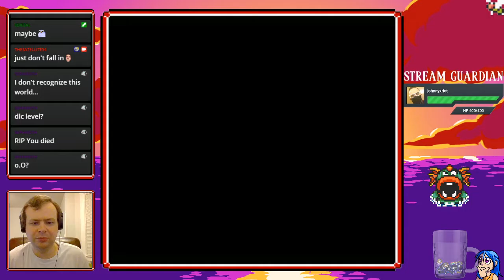Banjo-Kazooie: The Jiggies of Time - Session 3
Originally streamed Thursday, August 6, 2020.

Session three! I don't feel like that much progress gets made frankly, but that's okay, it's still a fun mod so far. Except for Death Mountain.